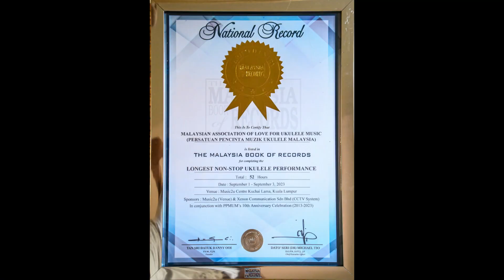MBR Final hour 2023 - MBRUkulele2023 Record Attempt, 52 hours non-stop.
Panasonic  MDH2